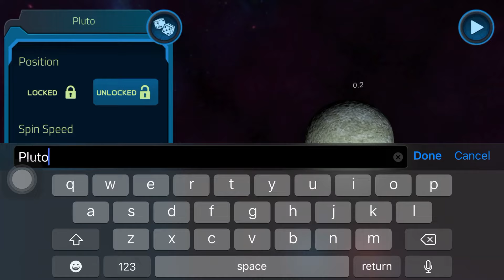Jupiter V.S Solar System! Who Will Survive?